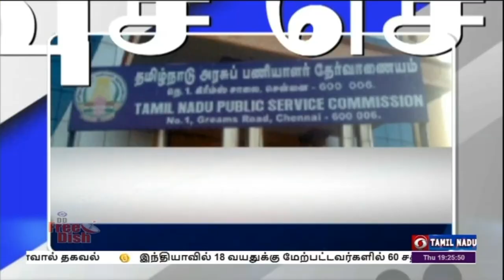பொதிகை இரவு 7.00 மணி விரைவுச் செய்திகள் [23.12.2021]PodhigaiTamilNews